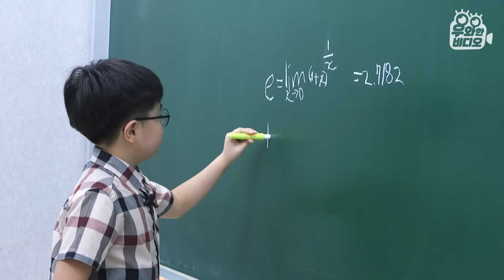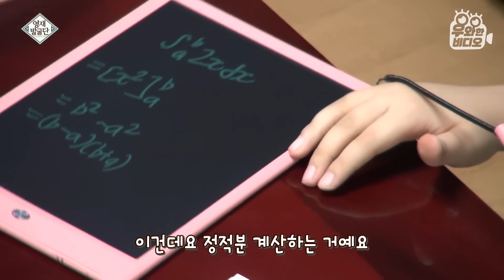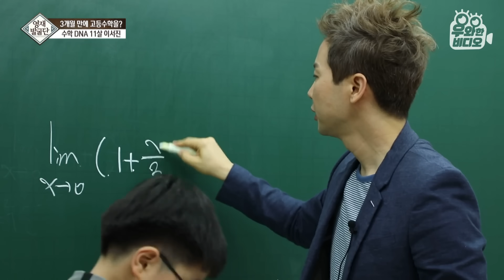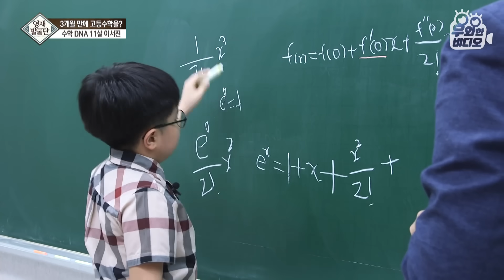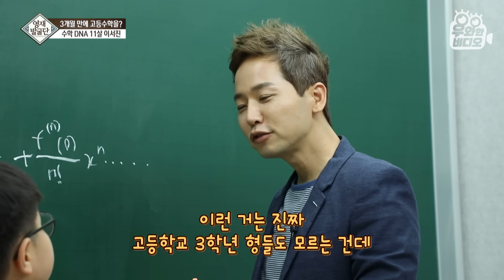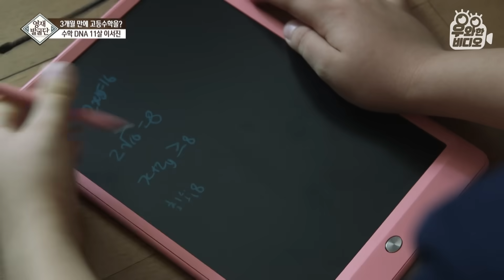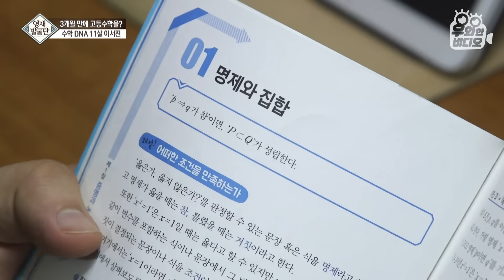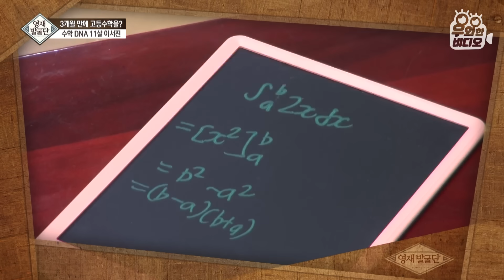초등학생이 독학으로 고등수학 마스터! 야! 너두 하..핤.. 이건 안되겠다;; | A 11-Year-Old Boy Mastered Precalculus..!!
일차 방정식, 오일러 공식, 맥클로린 그...급수... 뭐?
열 번 듣고 또 들어도 기억 못 하는 이 공식들을
줄줄 외우고 다니는 초. 등. 학. 생. 이 나타났다! 초딩?@#$@!?
그는 바로 11세 이서진 군!
수학과 사랑에 빠진 서진이의 첫사랑 이야기를 들으러 다 같이 헤쳐모여~!
무한한 잠재력을 가진 서진이의 이야기 지금 시작합니다~